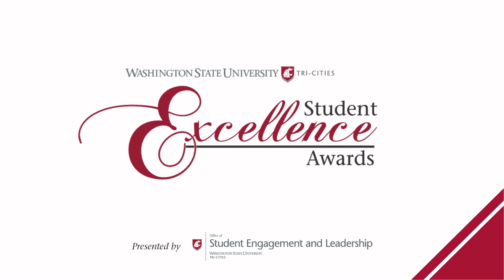WSU Tri-Cities Student Excellence Awards | Student Employee of the Year Kyle Kopta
Announcing one of two 2021 WSU Tri-Cities Student Employees of the Year: Kyle Kopta!

The Student Employee of the Year Award goes to a student worker who has gone above and beyond the call of duty for their student job. Nominees must demonstrate outstanding work ethic, professionalism and exhibit high-quality of work.

Kyle is the WSU Tri-Cities Marketing and Communication intern who blends a natural talent for design with an incredible amount of dedication to serve the marketing and design needs of WSU Tri-Cities faculty, staff, and students. Kyle has contributed to some of the most prominent WSU Tri-Cities marketing pieces, photography, video and other components. You can find his work displayed in marketing campaigns, brochures, graphics on social media and elsewhere. He is committed to delivering an exceptional product and always does so with a smile.

Hosted by the WSU Tri-Cities Office of Student Engagement & Leadership.